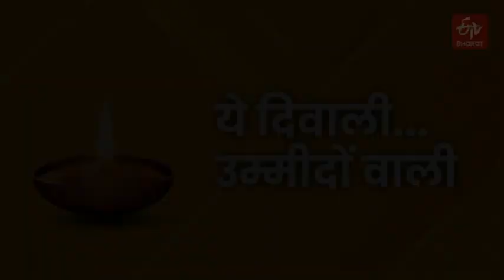मिट्टी के दीयों के साथ मनाएं दिवाली, दूसरों के घर भी होंगे रोशन | ETV Bharat Uttar Pradesh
दिवाली का त्योहार मिट्टी के दीयों के साथ मनाएं ताकि उन्हें बनाने वालों के चेहरे भी खिल सकें. ईटीवी भारत दिवाली को मिट्टी के दीयों के साथ मनाने की अपील कर रहा है. ताकि किसी गली के नुक्कड़ पर बैठे बुजुर्ग का घर पर भी दिवाली पर रोशन हो.

ETV Bharat Uttar Pradesh is an exclusive news channel on YouTube which streams news related to Bihar. Get latest news, breaking news, video, audio and feature stories in ETV Bharat Uttar Pradesh.